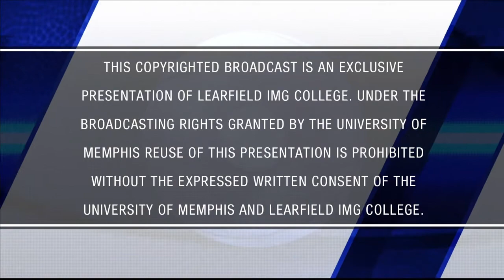Melissa McFerrin TV Show - Nov. 23